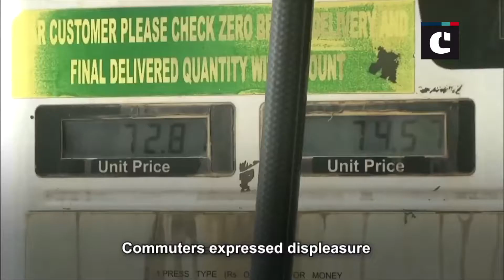Commuters Express Discontent With Hiked Fuel Prices | Latest News | Catch News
Petrol and diesel prices have been hiked by over Rs 3/liter within a week, which irked commuters. One of the commuters said, “I feel the rates should not have been hiked, especially in the current situation. We have already sacrificed our income and it will create more pressure.” Another commuter said, “Lockdown is still going on.